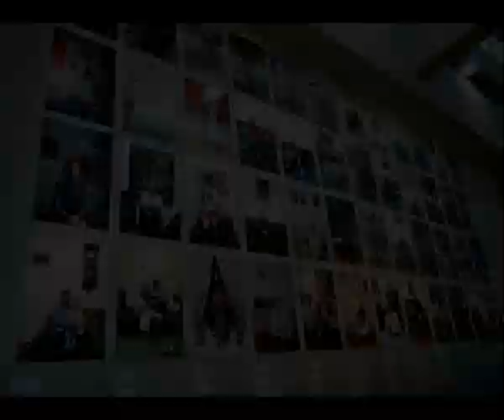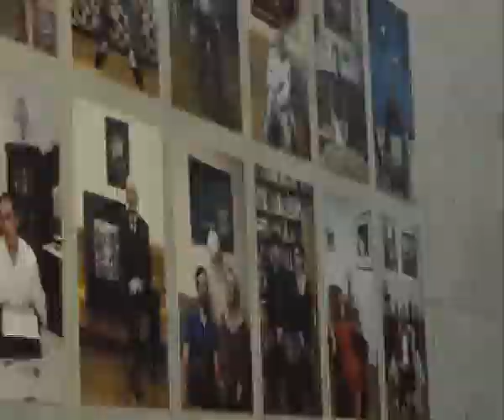Nowohucianie - Grzegorz Ziemiański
Wystawa autorstwa Grzegorza Ziemiańskiego pt. Nowohucianie. Portrety sławnych i zasłużonych dla Nowej Huty.